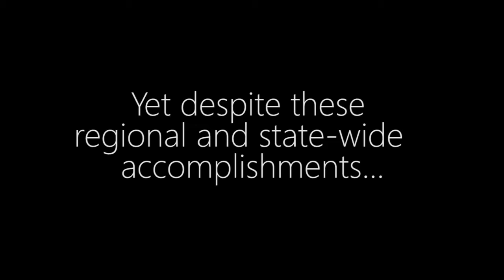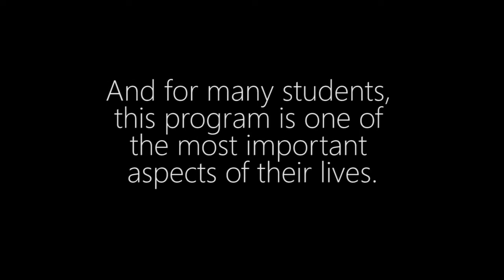Arvada West Instrumental Music GoFundMe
Together, we can keep the music alive at Arvada West.